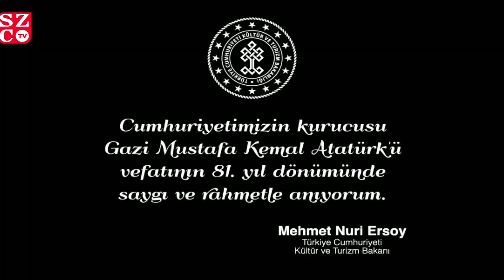Kültür Bakanı paylaştı: Atatürk'ün ilk kez yayınlanan görüntüsü!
Bakanlık Sinema Genel Müdürlüğü arşivlerinde bulunan yeni görüntüde, Atatürk’ün Ege Vapuru’nda 43 saniyelik kaydı yer aldı.

Ata’nın, genç Cumhuriyetin geleceğine ilişkin önemli mesajlar verdiği Trabzon seyahatlerinin ikincisinde çekilen vapur içerisindeki görüntü ilk kez gün yüzüne çıktı.

Atatürk’ün çocukluk arkadaşı ve ona en yakın isimlerden Salih Bozok, yanından hiç ayırmadığı Kılıç Ali ve başyaveri Cevat Abbas Gürer ile Trabzon’da Ege Vapuru içerisinde yer alan görüntü, 1930 yılının Kasım ayına ait.

Kültür ve Turizm Bakanı Mehmet Nuri Ersoy’un, 10 Kasım’a 1 gün kala paylaştığı görüntüdeki Selanik Türküsü'nü ise İstanbul Devlet Opera ve Balesi sanatçılarından Burcu Soysev seslendirdi.

Video, Bakan Ersoy’un, “Cumhuriyetimizin kurucusu Gazi Mustafa Kemal Atatürk’ü vefatının 81’inci yıl dönümünde saygı ve rahmetle anıyorum.” mesajı ile sona erdi.